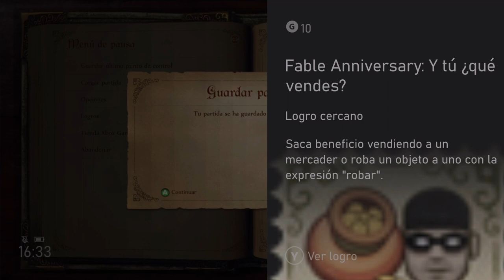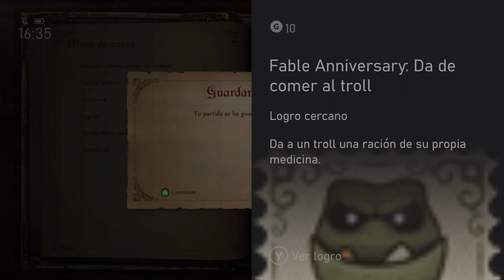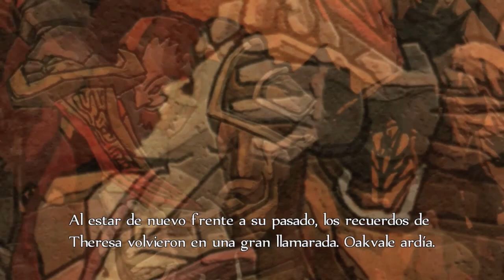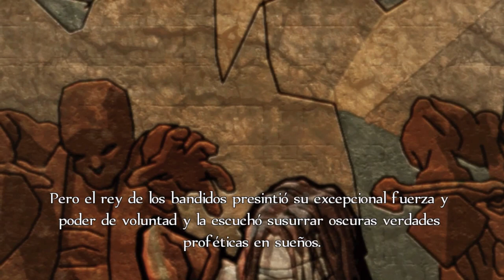Fable Anniversary - Xbox Series X - Campamento de Twinblade